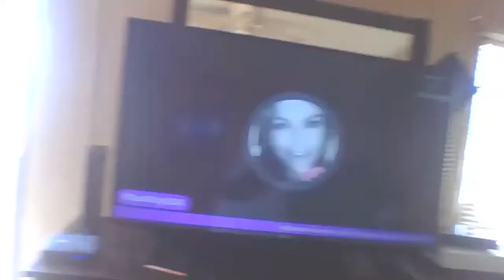Carolina Diamond productions